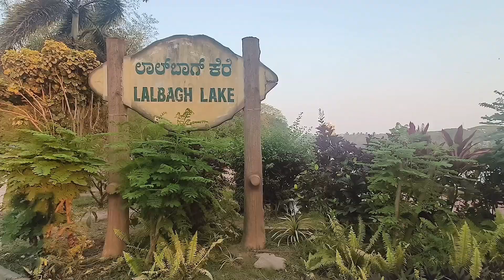250 year Old, Beautiful and Exotic Garden Bangalore